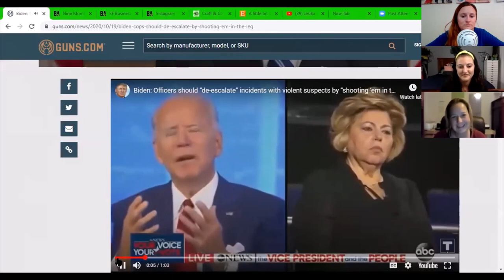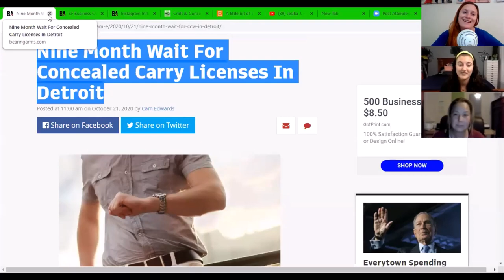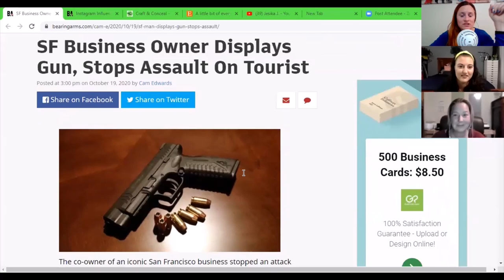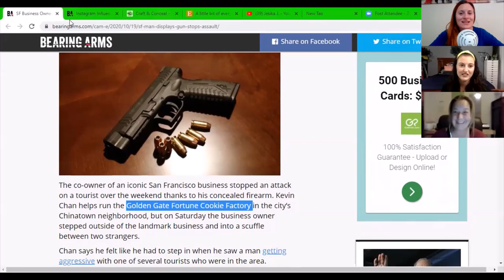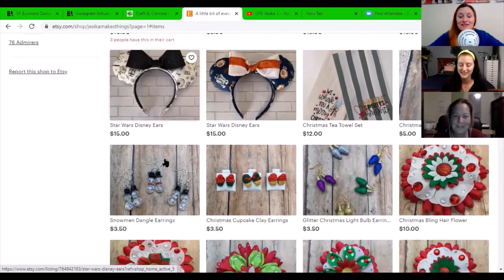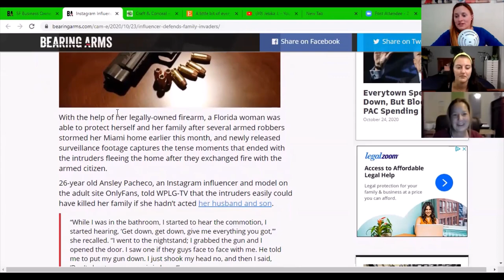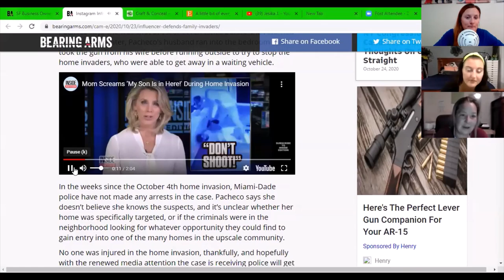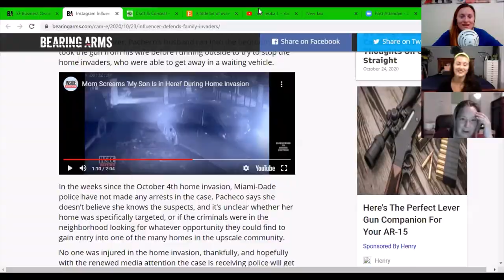The Gun Show #12 - Concealed Carry Girl Talk with Jesika Guns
In this week's gun news portion of The Gun Show we give an update on California's Miller v Becerra case and Judge Amy Coney Barrett. We discuss some good firearms news and some not so good news.

Our guest is Jesika from @jesika.craftandconcealed. We discuss her firearms journey and unique perspective on concealed carrying. She is a champion for women using firearms of all shapes and styles.

Our Armed Citizen story covers the Instagram Influencer who used a firearm in defense of her home.